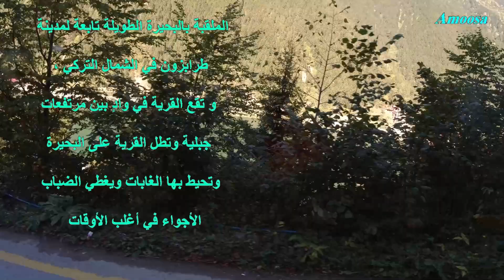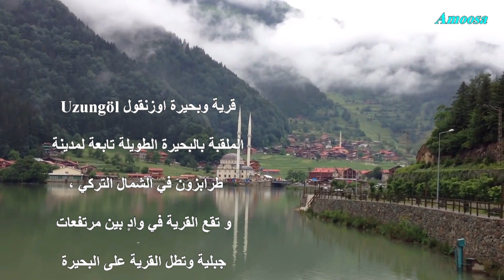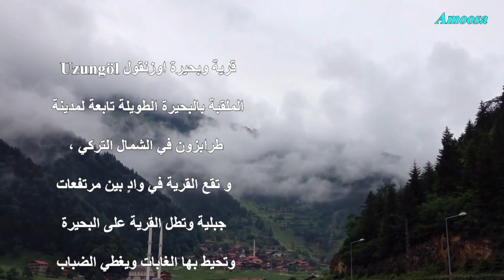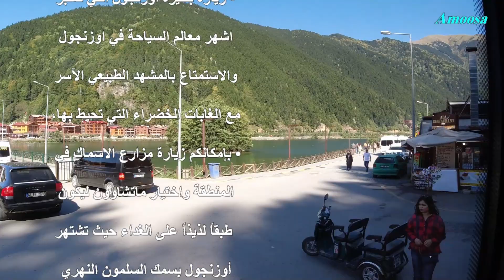طربزون - بحيرة اوزنجول Uzungol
- رحلة طربزون ٢٠١٩ م من ٢٨ سبتمبر الي ٥ اكتوبر